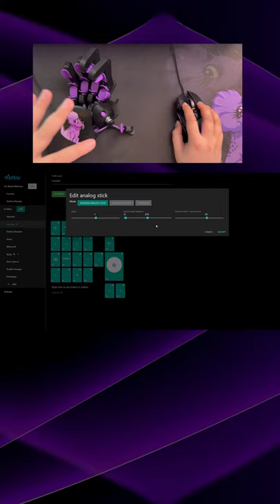How to get Xbox 360 movement on a keyboard